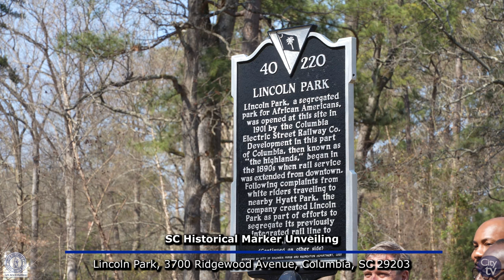SC Historical Marker Unveiling: Lincoln Park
The Columbia Parks & Recreation Department unveiled an historic marker at Lincoln Park in the Eau Claire community.

Lincoln Park, which at one time featured an auditorium, outdoor theater, and pool, became a significant gathering and recreational location for Columbia’s African-American communities at the beginning of the 20th Century. Approximately 4,000 people gathered for the park’s formal opening in July of 1901.